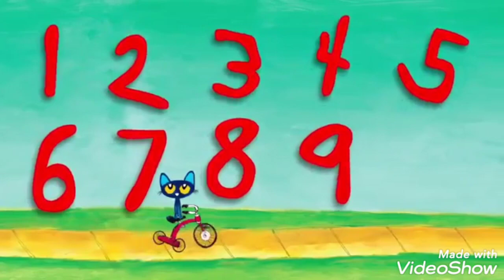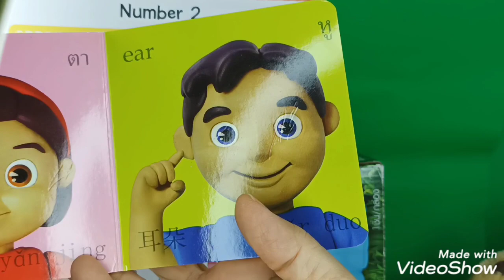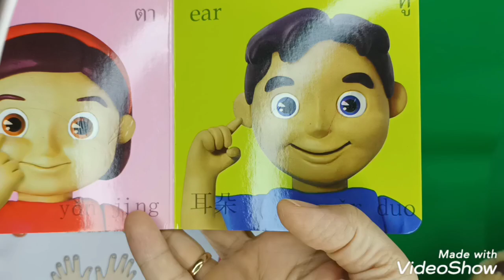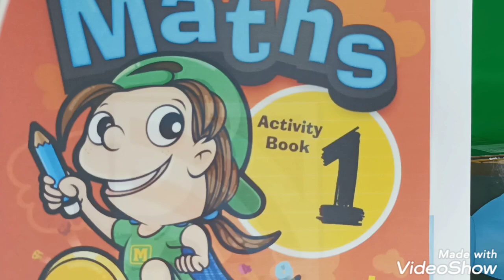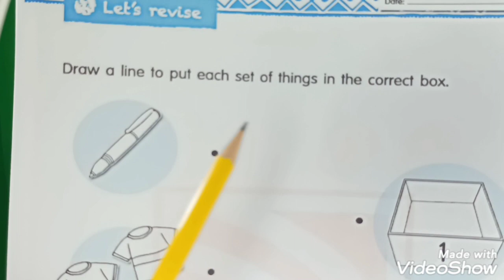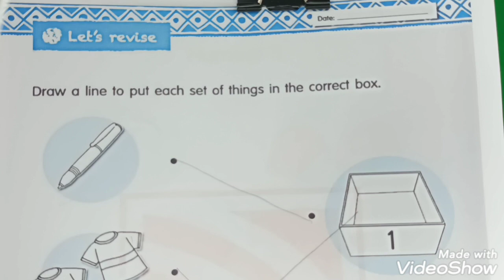Number 2 | Math Book 1 | ESL KG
This video is designed to teach ESL Kindergarten kids at home in this coronavirus pandemic .

Special  Credits to the following owner of the original videos.